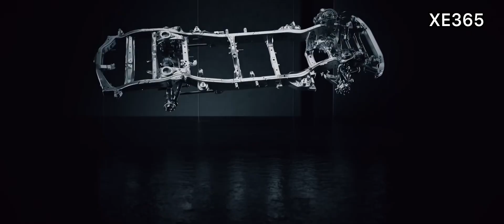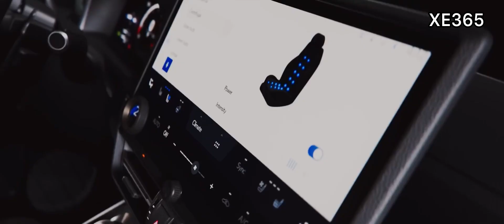✅ Chi tiết Lexus GX550 2024 kèm giá bán | GX 550 2024 Luxury | Nhập đặt Xe GX550 giao sớm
Lexus GX bước sang thế hệ mới với nền tảng khung gầm toàn cầu TNGA-F của thương hiệu Nhật Bản. Hệ thống khung gầm này được đánh giá cao khi cứng, nhẹ và giúp Lexus GX đời mới vận hành linh hoạt hơn.
Người dùng sẽ được trải nghiệm một thiết kế ngoại thất trẻ trung hơn trên Lexus GX 550 Luxury, nhưng xe vẫn giữ được phong cách “bụi bặm” vốn có.
Âm Nhạc: Answer
Nhạc Sĩ: Lacore Diamond
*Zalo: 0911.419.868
✅NHẬN ĐẶT HÀNG VÀ GIAO XE SỚM NHẤT